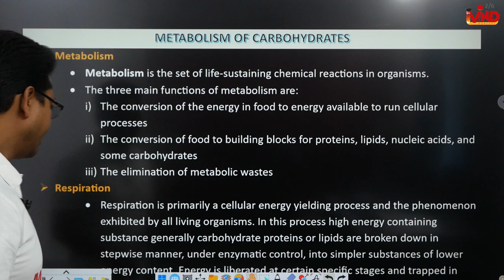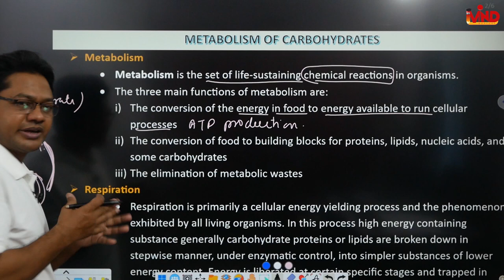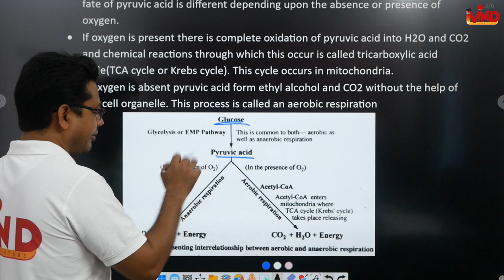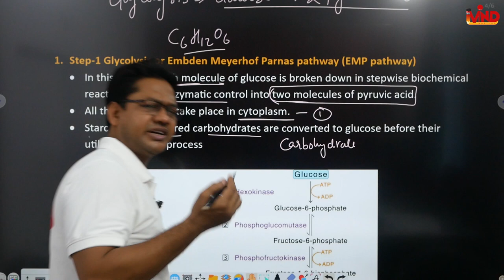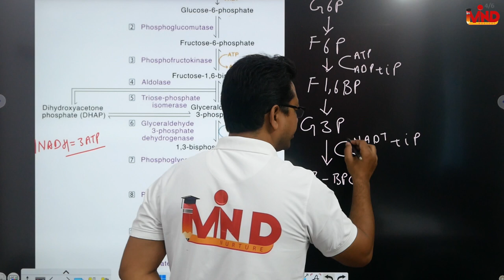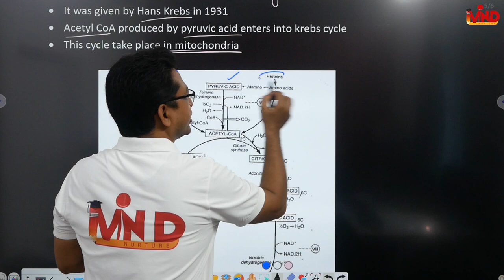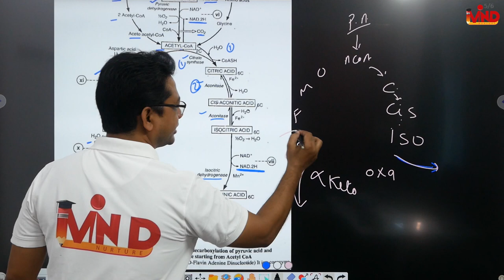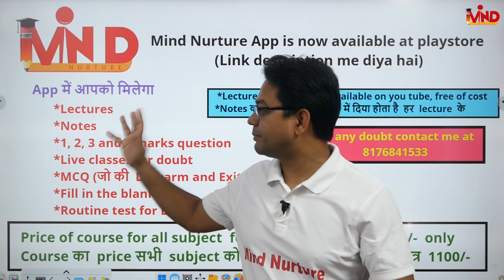Glycolysis and TCA cycle | CH-8 | L-1 | Biochemistry | Metabolism | D.Pharm second year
Link for notes...